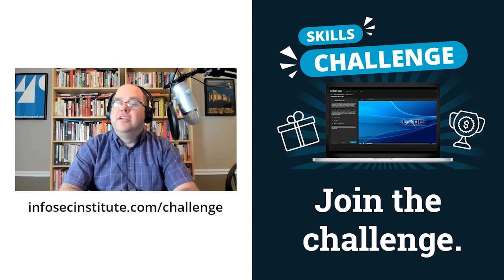Solidifying your company’s ransomware defenses | Cyber Work Podcast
Adam Flatley of Redacted talks about how instead of paying the ransom, your company can strengthen its perimeters so if the worst-case scenario happens (ransomware and double extortion), you’re prepared.